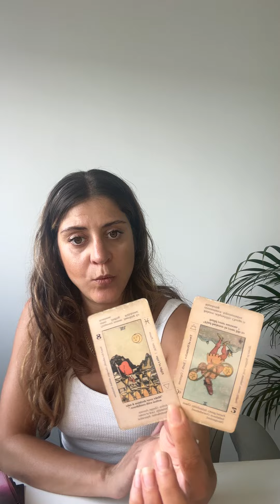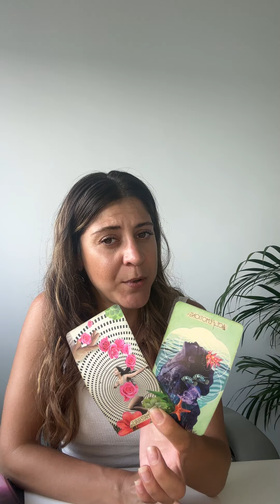AQUARIUS 🌞 THE LIONSGATE 888 PORTAL 🌞 It’s HAPPENING 💥💥NOW 💥💥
✨Exclusive Membership! ✨

Sonya